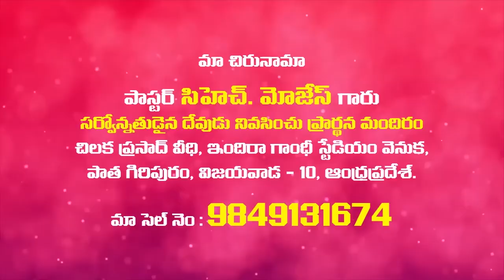30 12 2019 Ch Moses Garu